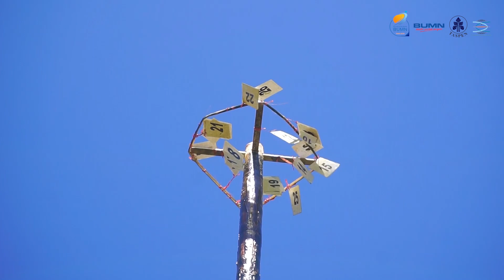Peringatan HUT Kemerdekaan RI 2019 di Ternate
Pada peringatan HUT Proklamasi Kerdekaan Republik Indonesia tahun 2019 lalu, TASPEN bersama siswa/i di Ternate melakukan upara 17 Agustus dengan khidmat. Dalam upacar tersebut, hadir Direktur SDM, TI & Kepatuhan, Bapak Mohamad Jufri di acara tersebut.

Ingin tahu apa bagaimana kegiatan yang berlangsung di Ternate beberapa waktu lalu?? Tonton video ini Sobat TASPEN!!!